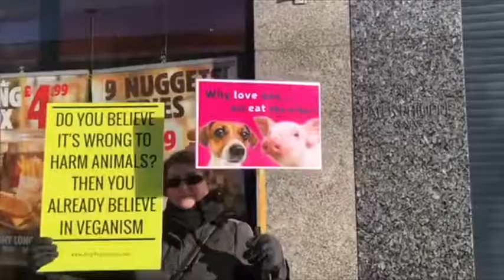Friendsnotfood in Southampton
Some great chats in Southampton.

Many people we spoke to wanted to stop eating meat and dairy and just had a few questions about it.
We were happy to help give suggestions.

Land of Hope And Glory (Youtube)
Shows the truth of how animals are raised and killed in the UK

Shows the truth of what animal products do to children and adult's health

Cowspiracy (Netflix)
Shows the truth of what animal agriculture does to our environment and planet

Carnage (BBC iPlayer)
Simon Amstell's Mocumentary about meat eating and veganism